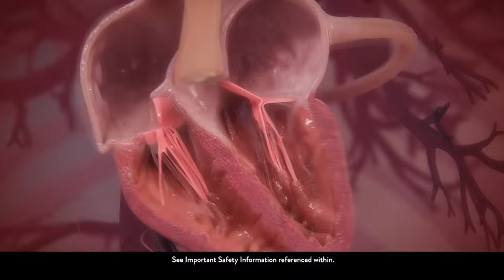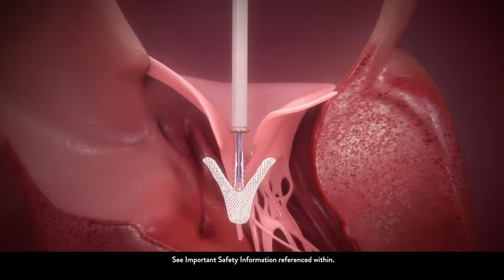Transcatheter Edge-to-Edge Repair with MitraClip™ G4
MitraClip™ is the world’s first transcatheter edge-to-edge repair (TEER) therapy that delivers a treatment option for select patients with primary or secondary mitral regurgitation. Watch how the MitraClip device is implanted through a minimally invasive transcatheter procedure.